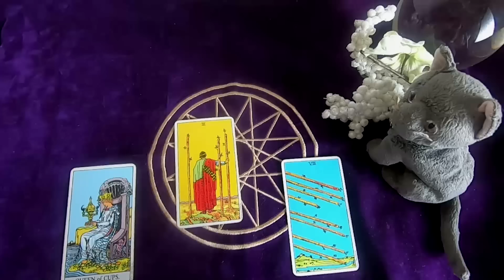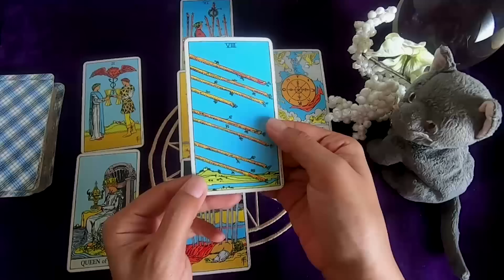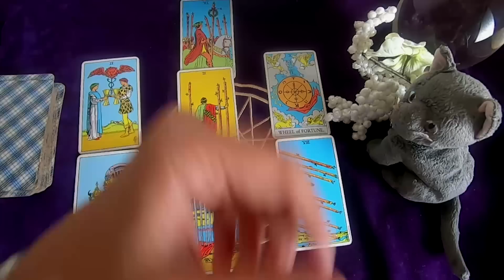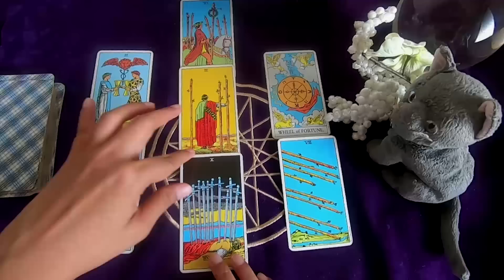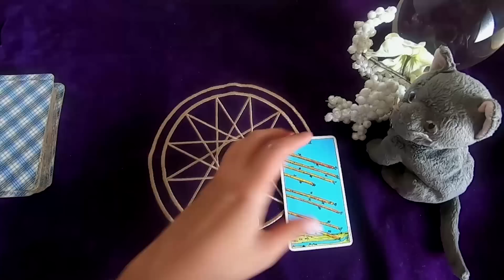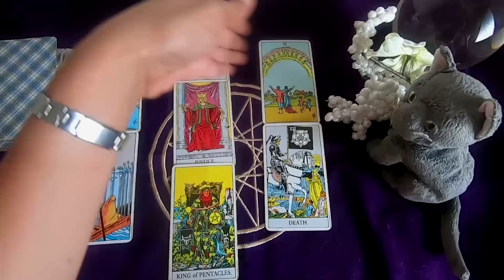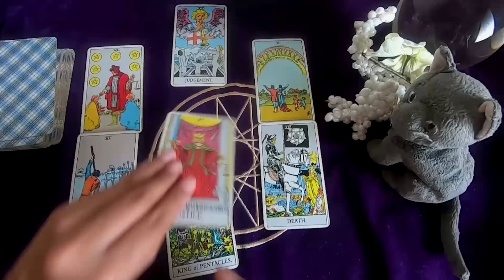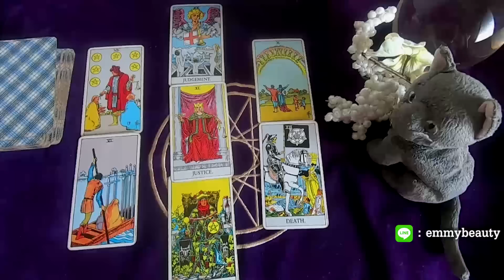ราศีมิถุน – หมดทุกข์หมดโศก ปรับเปลี่ยนวิถีชีวิตใหม่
ดูดวงประจำสัปดาห์ ระหว่างวันที่ 3-9พค.63 / สำหรับราศีมิถุน ผู้ที่เกิดระหว่างวันที่ 14 มิย.-14 กค.
การงานของคุณในสัปดาห์นี้ ยังหยุดชะงัก ทั้งที่คนรอบข้างหลายคนได้ขับเคลื่อนไปแล้ว อย่ากังวลและอย่าเปรียบเทียบชีวิตเรากับคนอื่นมากนัก หากเจอเรื่องย่ำแย่มานาน บอกได้เลยว่าชาวมิถุนกำลังจะหมดทุกข์หมดโศกในเร็ววัน แต่อาจจะต้องจำใจสูญเสียทรัพย์ใหญ่เพื่อฟาดเคราะห์ไปเสียก่อน ชีวิตจึงจะเดินต่อไปได้ ถึงเวลาที่ต้องปรับตัวอย่างสูง เพื่อห้เข้ากับวิถีชีวิตรูปแบบใหม่ซึ่งคุณไม่คุ้นเคย